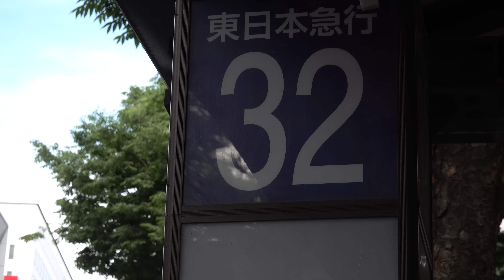2018 高速バス 東日本急行 仙台→一ノ関駅→中尊寺 4K版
2018年6月撮影。

高速バス 東日本急行・岩手急行